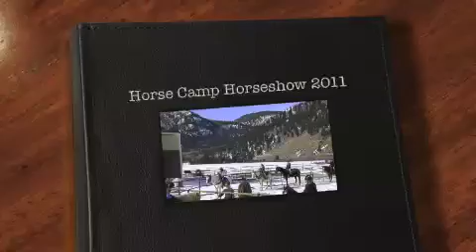Horse Camp 2011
Johnny & Thomas Horse Camp Lake City, Colorado